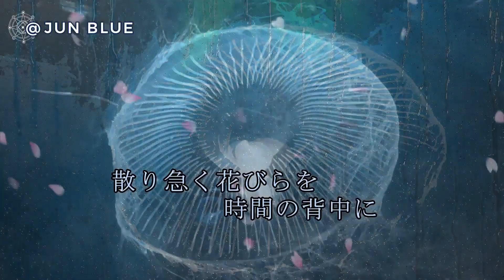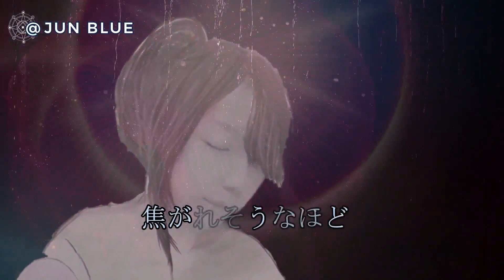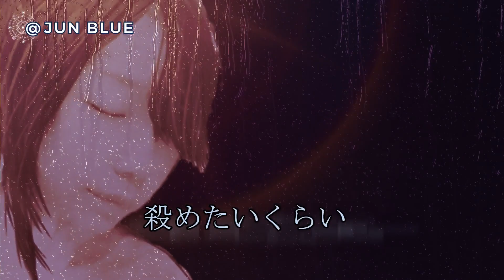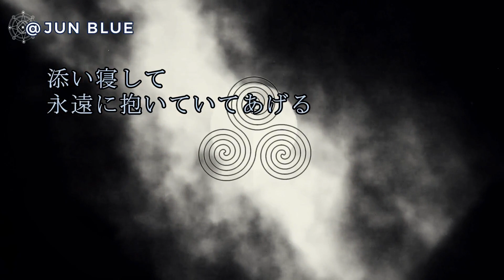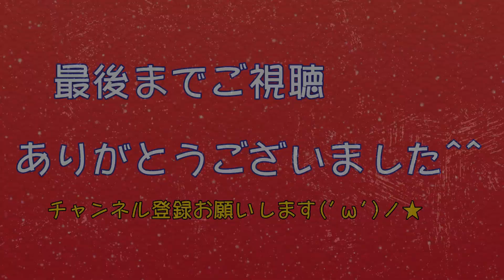【天河伝説殺人事件】極潤、毒入りミステリー★歌姫コラボ【🔔×4サスペンス劇場】【プレミア公開用動画】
プレミア公開用動画★極潤、毒入りミステリー
※この動画は、いつもお世話になっている　ベルさんからのリクエストにより作成いたしました

★「天河伝説殺人事件」関口誠人バージョン
歌声：JUN BLUE
撮影・編集：JUN BLUE

★★「二人静」中森明菜バージョン
歌声：Mom.
作詞：松本隆
作曲：関口誠人
音源：karaTube様
モデル：Mom,
イラスト：N谷潤
撮影・編集JUN BLUE
※牡丹の花の写真は龍愛媛さんよりお借りしています

★★★ベル×4 サスペンス劇場「ベルさん食堂始まるよ！」
映像提供：ベル。ベルベル。ベル様
編集：JUN BLUE

☆ベルさんのチャンネルは、茶トラちゃん達等の面白かわいい猫ちゃん達と、
ベル食堂、時々雑談＆歌のチャンネルです。
因みに僕はベル食堂の常連で、ポイントカードはgoldです！
皆様、是非遊びに行ってくださいね！

ベルおじさんとJUNのために一肌も二肌も脱いでくださった、歌姫Mom,のチャンネルはこちら↓↓↓

牡丹の花の写真をお借りしています